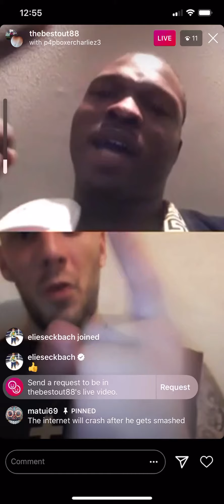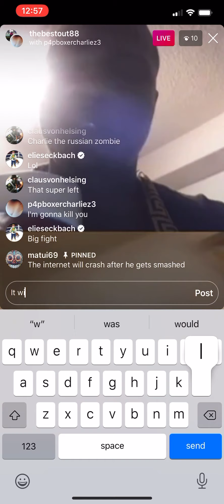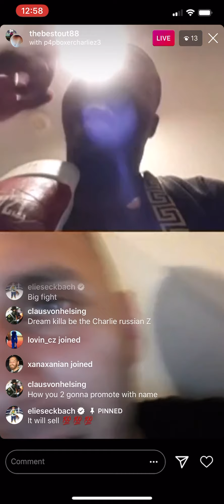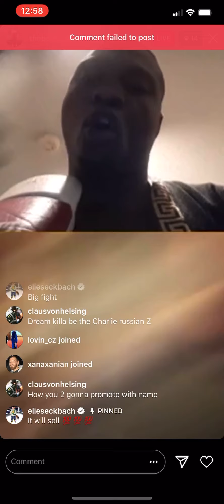Dream killa vs Charlie Z who you got? Esnews Boxing